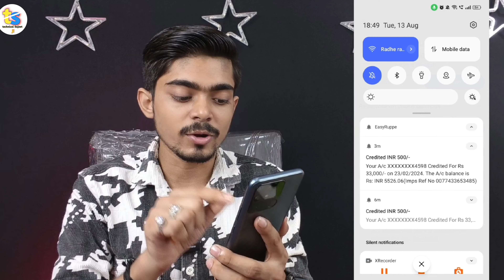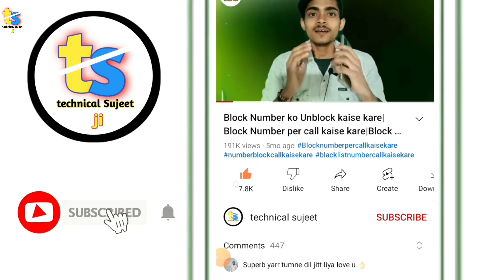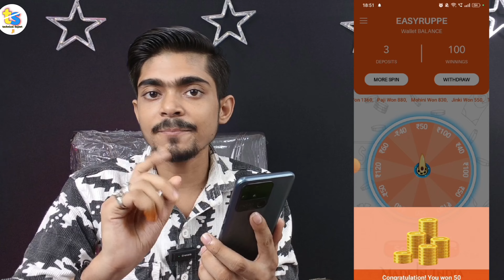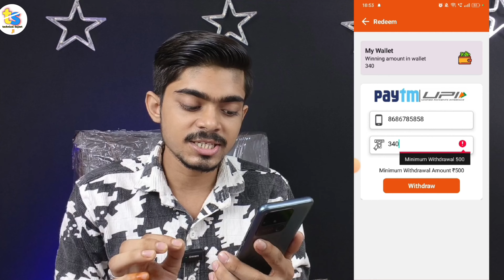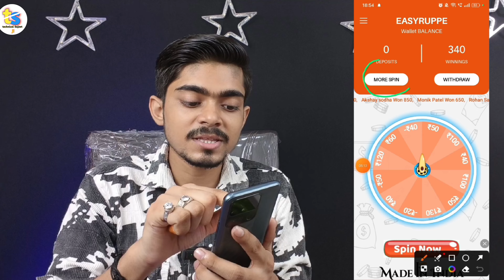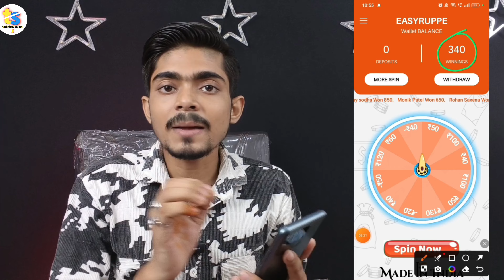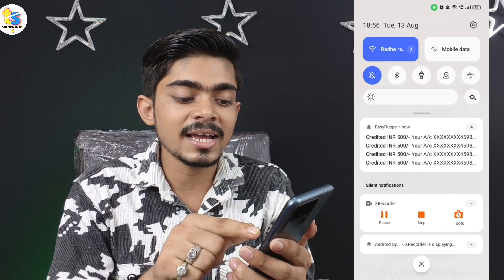Easy rupee earning app real or fake | Easy rupee earning app se paise kaise kamaye -Withdrawal proof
Hey All Friends Today I am going to show you how to play easy rupee earning app easy rupee earning app payment proof real or fake So watch video Till the end Thanks.

𝐘𝐨𝐮𝐫 𝐒𝐞𝐚𝐫𝐜𝐡 𝐑𝐞𝐬𝐮𝐥𝐭𝐬 :-
easy rupee app spin karke paise kaise kamaye

2) easy rupee earning app real or fake

3) easy rupee earning app withdrawal

4) easy rupee app se paise kaise kamaye

5) easy rupee app real or fake

6) easy rupee se withdrawal kaise kare real hai ya fake

7) easy rupee se paise kaise kamaye

8) easy rupee earning app se paise kaise kamaye

9) easy rupee earning app real or fake in hindi

easy rupee earning app kaise khele real hai
easy rupee earning app real or fake telugu
easy rupee earning app real or fake in tamil
easy rupee earning app telugu
easy rupee earning app review
easy rupee earning app real hai ya fek
easy rupee earning app real ya fake
easy rupee earning app real or fake kannada